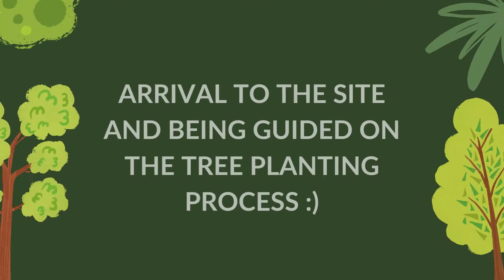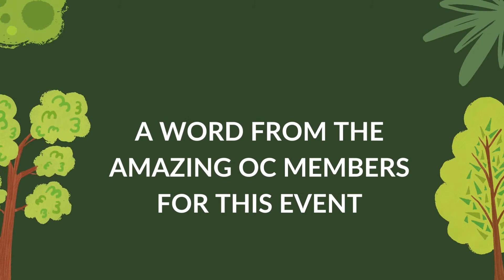AIESEC IN UON TREE PLANTING DAY RECAP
On 23rd April 2022 we had Treeplanting Day at Muthaiga golf club. At AIESEC in University of Nairobi we believe that as young people we are the future of tomorrow! What better way to invest in that future than plantingtrees to celebrate